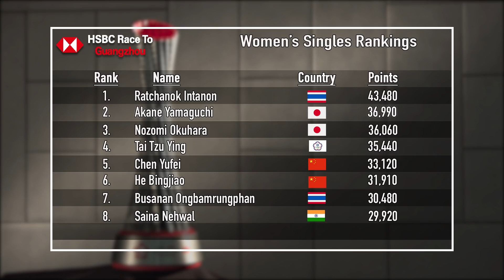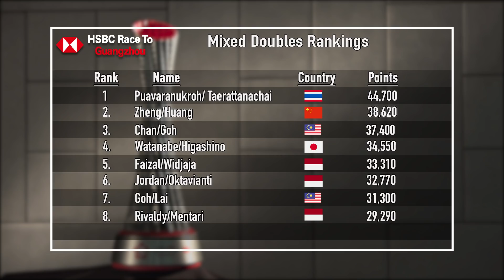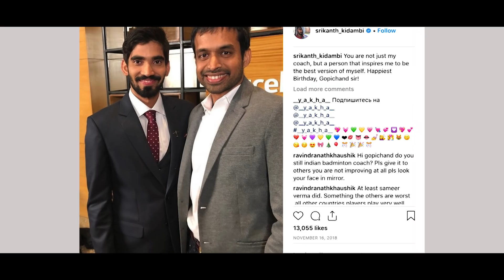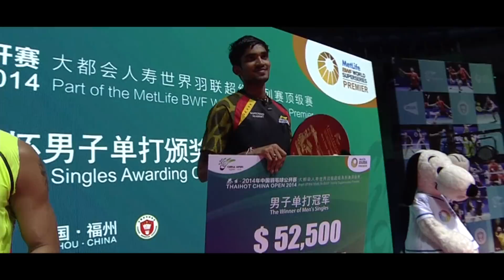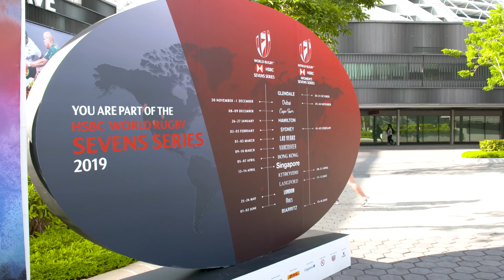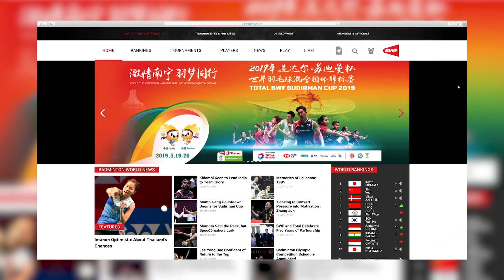Badminton Unlimited 2019 | Episode 276 | BWF 2019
This week on Badminton Unlimited – we look at who's leading the Race to Guangzhou Rankings after three consecutive tournaments in Asia, plus we spend the day with India's no.1 Men's Singles player Kidambi Srikanth and Irish Badminton Legend Brian O'Driscoll gets a Badminton Lesson